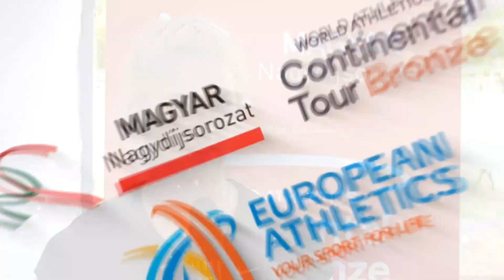Szilágyi Réka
1st place Javelin Throw